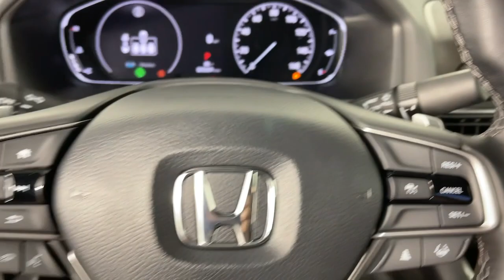2021 HONDA Accord Pasadena, Glendale, Los Angeles, San Gabriel Valley, Monrovia EP78473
Used 2021 HONDA Accord  available in 735 E. Central Ave., Monrovia, California at Sierra Subaru. Servicing the [SEO Pasadena, Glendale, Los Angeles, San Gabriel Valley, Monrovia, CA. area.

Sierra Subaru
735 E Central Ave